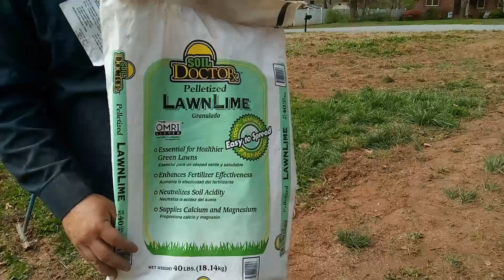Como poner fertilizantes